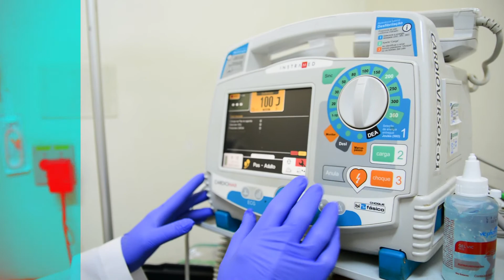Campanha Lion's Clube de Pirassununga-SP